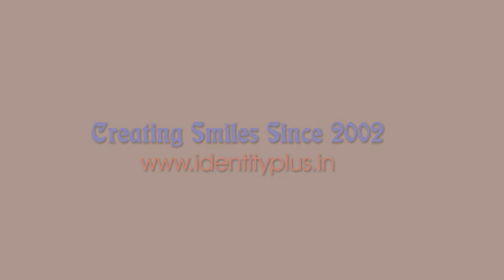Homemaker, Social Worker Testimonial For Identity+ | Dr. Sharad Gupta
Patient was apprehensive for getting  root canal treatment. After meeting Dr Vishakha Gupta the experience changed.

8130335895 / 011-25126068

Team IdentityPlus
Your identity is your smile